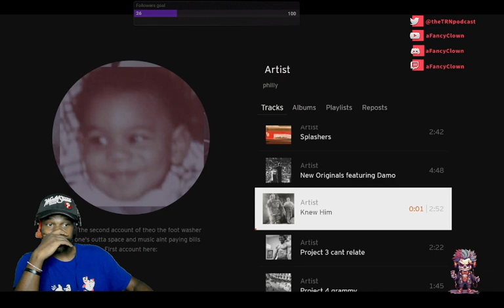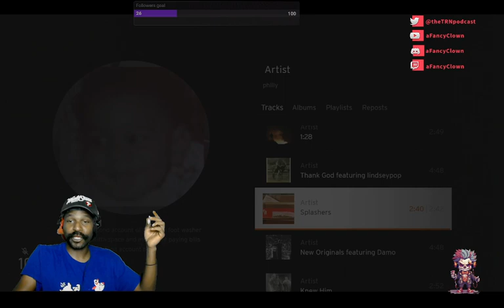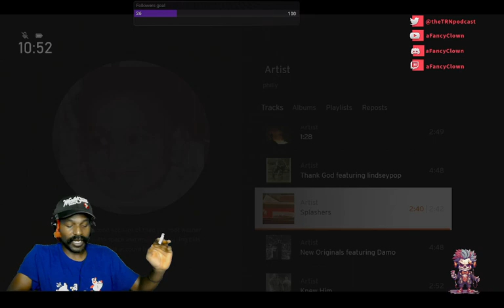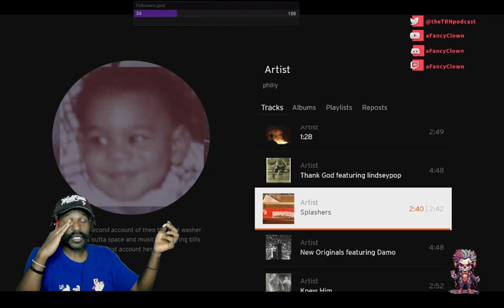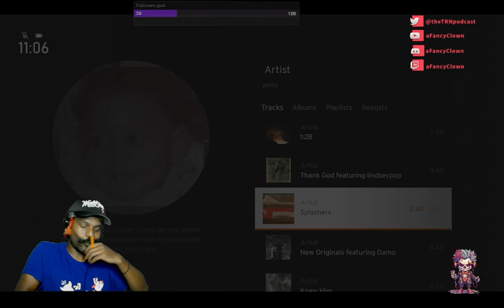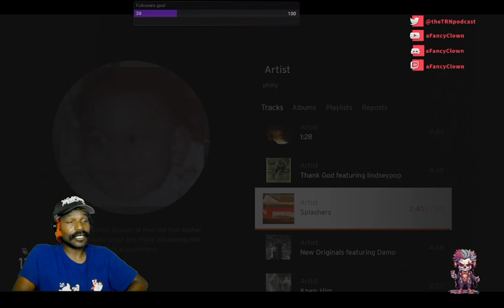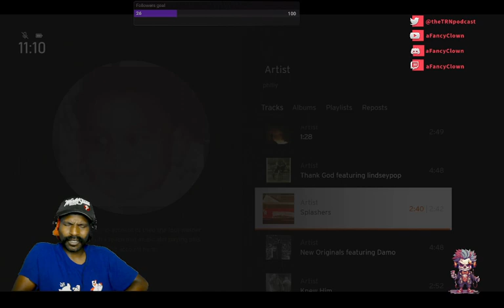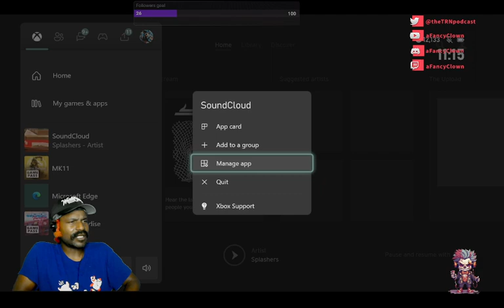Wake & Bake : Versatility 2